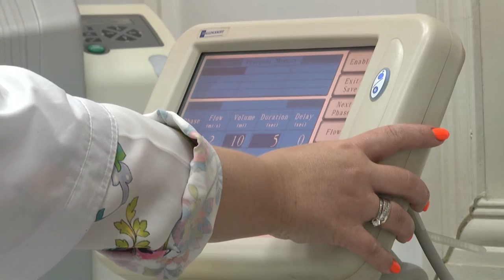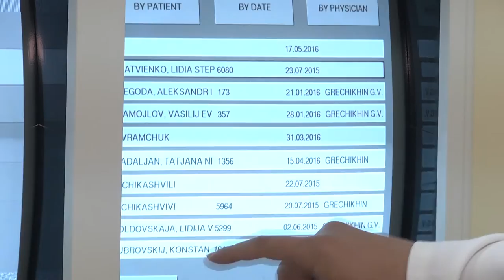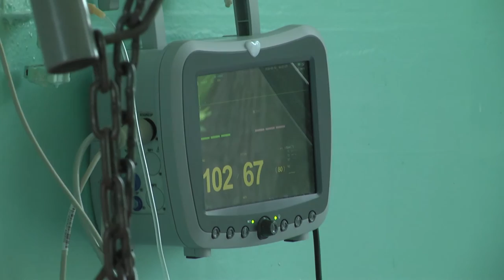Инновационные направления лечения онкологических заболеваний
Партнер показа Какими бы опасными не считались онкологические заболевания, рак сегодня уже далеко не всегда смертельный приговор - убеждены в Харьковском областном онкологическом центре. Ранняя диагностика и своевременная медицинская помощь - главные условия успешного лечения. Видео от нашего партнера